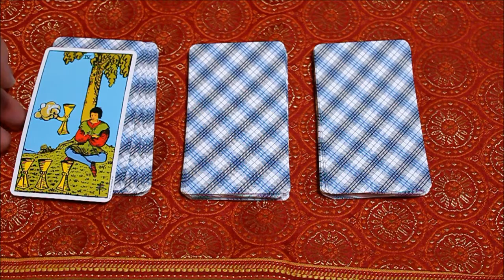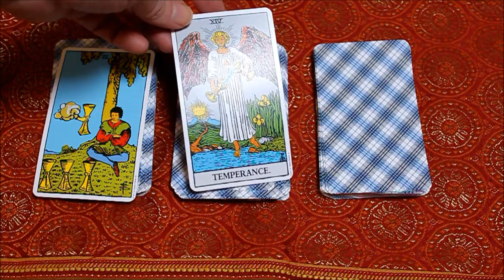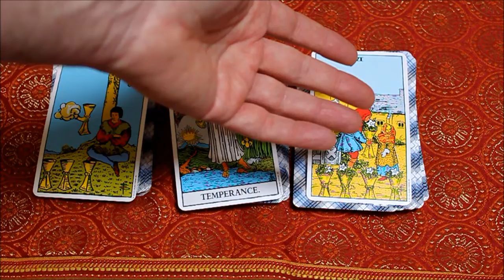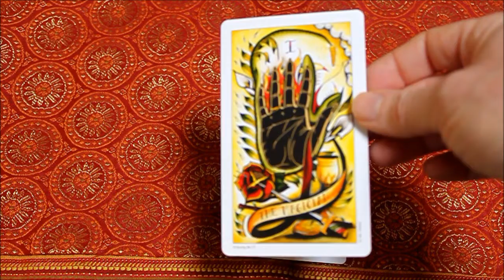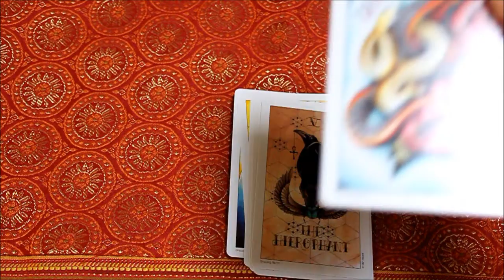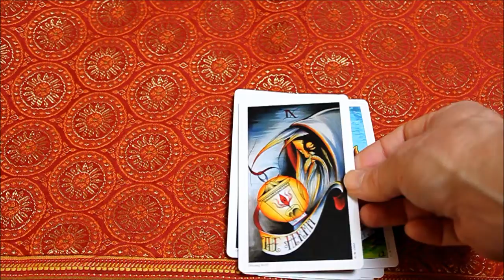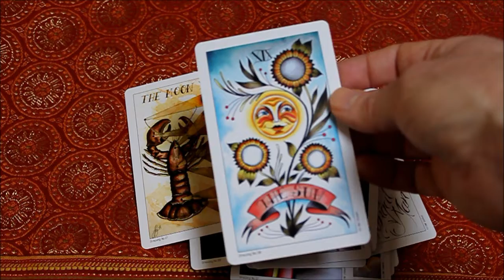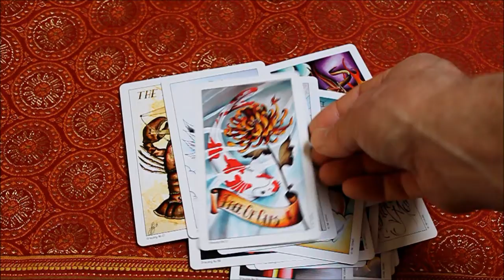MAGUS TAROT PICK A CARD - WHAT IS MY NEXT STEP?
MAGUS TAROT PICK A CARD - WHAT IS MY NEXT STEP? EIGHT COINS TATTOO TAROT WALK THROUGH.